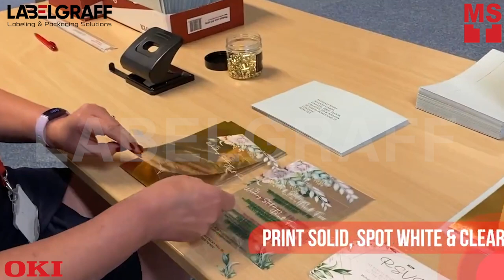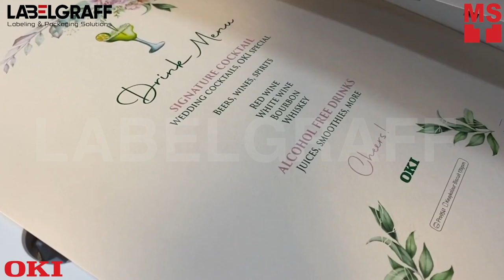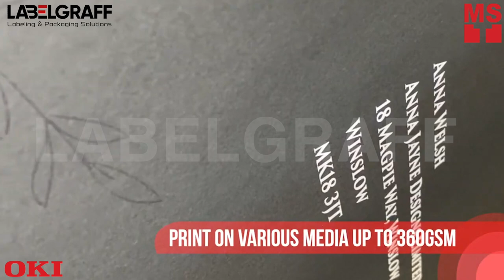Wedding Gifts & Stationery Printing with OKI Pro9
Print personalized wedding cards and invitations with OKI Pro 9000 Series (CMYK or CMYK+W/Clear). Greeting cards and wedding stationery businesses can offer a bespoke experience to match all occasions with the impressive media handling capabilities of OKI’s 5 color printers. Perfect solution for in-house printing.